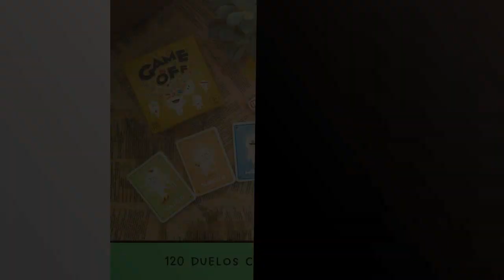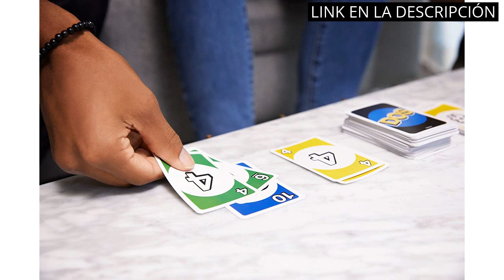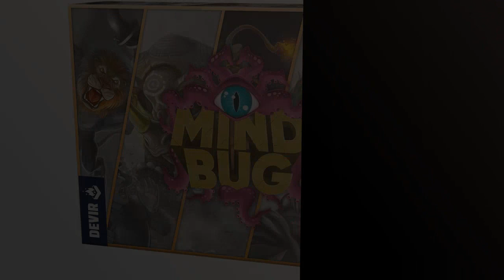【TE MIND】Los 5 mejores tés para relajarte: descubre la magia del te mind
✋  Aquí están los 5 mejores tés para relajarte: descubre la magia del te mind disponibles en el mercado.

🔽🔽🔽 ENLACES DE COMPRA TE MIND 🔽🔽🔽

1) Mattel Games UNO H20 To Go, juego de cartas (Mattel P1703)

2) Game Off - El Batallón de Duelos Cara a Cara | Juego de Fiesta | A Partir de 5 años | 3+ Jugadores | Tiempo de Juego de 15+ Minutos

3) Mattel Games DOS, juego de cartas de UNO, edad recomandada 7 - 10 años (Mattel FRM36), 1 Unidad ( Paquete de 1)

4) Pravi Junak The Mind Adria Edition – Juego de cartas cooperativas divertidas

5) Devir BGMBSP Mindbug

00:00 - Intro
00:06 - 1) Mattel Games UNO H20 To Go, juego de...
00:44 - 2) Game Off - El Batallón de Duelos Cara...
01:14 - 3) Mattel Games DOS, juego de cartas de UNO,...
01:44 - 4) Pravi Junak The Mind Adria Edition – Juego...
02:17 - 5) Devir BGMBSP Mindbug...
02:51 - Outro